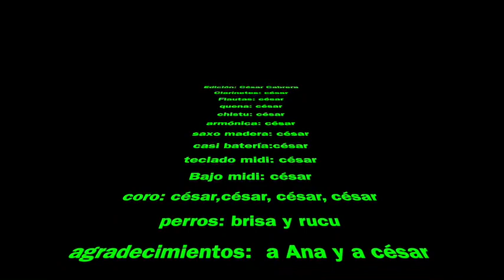pacehlbel´s canon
clarinetes, realización, dirección, puesta en escena, todos los instrumentos, montaje: césar cabrera.
Perra pastor garafiana:Brisa
perra pastor belga: Rucu